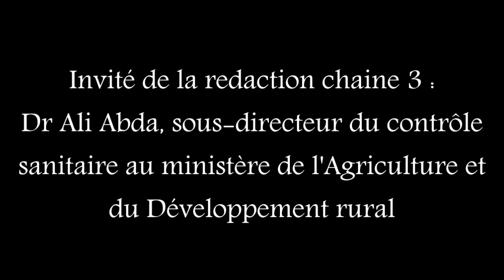Dr Ali Abda, représentant du ministère de l'Agriculture et du Développement rural